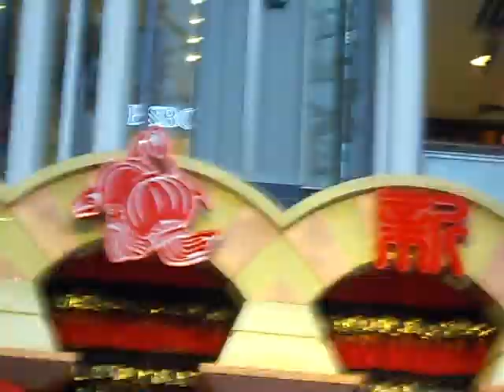孫耀威-西太后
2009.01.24  [只要和你在一起簽唱會]